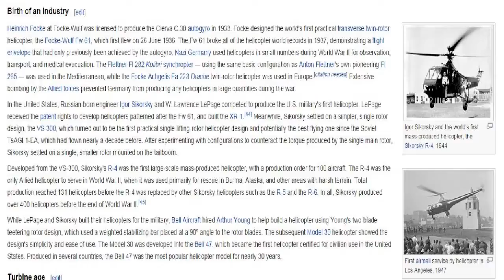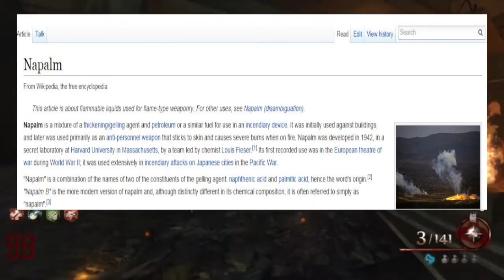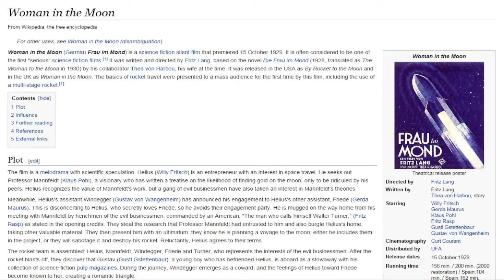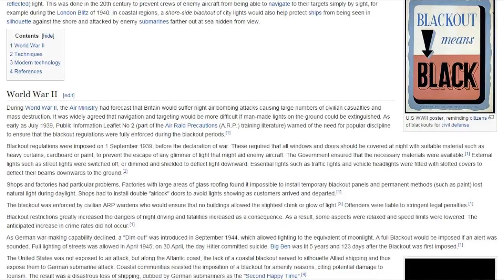CALL OF DUTY WORLD AT WAR 2 ZOMBIES OR BO3 PROOF IN ORIGINS ENDING CUT SCENE.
CALL OF DUTY WORLD AT WAR 2 OR BO3 PROOF IN ORIGINS ENDING CUT SCENE.
    After such a long time of this cut scene being discovered many people are still unsure as to what this means for cod zombies. I found a few new key facks that can show waw 2 world at war 2 zombies may be coming in 2015 not bo3.